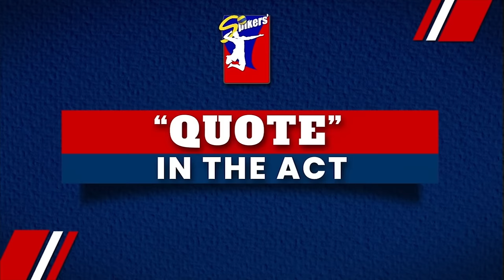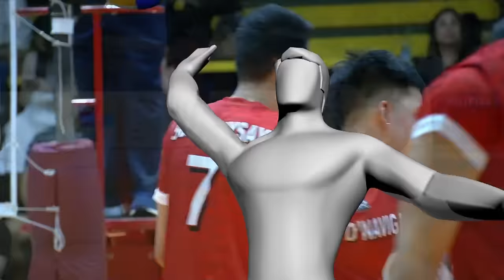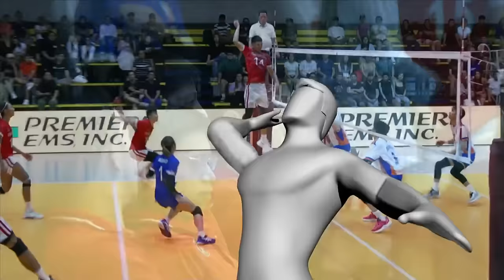D'NAVIGATORS vs. CRISS CROSS - Full Match | Preliminaries | 2024 Spikers' Turf Open Conference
6:00 PM | April 10, 2024